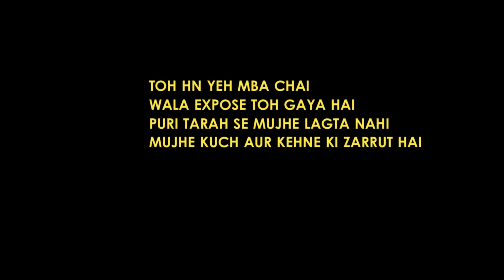​@CarryMinati ROAST @Prafull_billore II MBA CHAIWALA EXPOSED II MBA CHAIWALA ANGRY REPLY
SO IN THIS VIDEO I AM GOING TO TALK ABOUT
ANYONE .SO PLEASE DON'T TAKE IT SERIOUSLY...